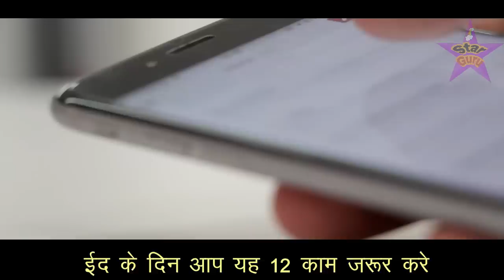Eid 2023 - कल ईद के दिन यह 12 काम आप जरूर करे // क्यों के यह 12 काम हुजूर ﷺ भी करते थे || Star Guru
दोस्तों इस वीडियो में आपको ईद 2023 के 12 ऐसे काम बताये गए है जिनको आप कल यानी की ईद के दिन जरूर करे क्यों के इन काम को हमारे प्यारे नबी हजरत मोहम्मद ﷺ भी ईद के दिन जरूर किया करते थे
इसलिए आज का यह वीडियो आप तमाम मुसलमानो के लिए बहुत खास है आप इसको आखिर तक जरूर देखे और मेहरबानी करके शेयर भी कर दे ताकि और भी लोगो के पास यह वीडियो पहुंच जाए